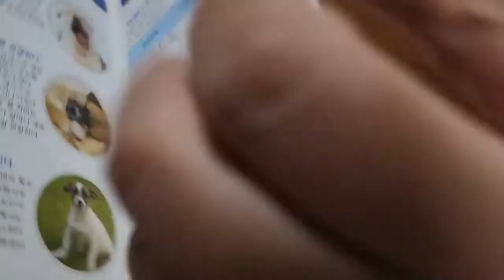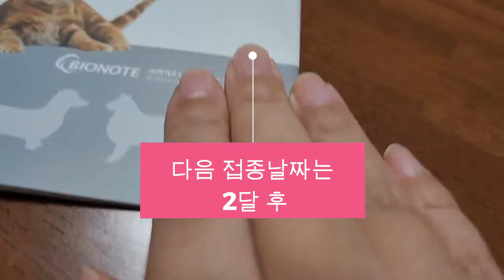아기고양이 쵸콩이 생애 첫 주사맞은 후 반응?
2달 나이 아깽이 쵸콩이의 생애 첫 병원 주사 맞기